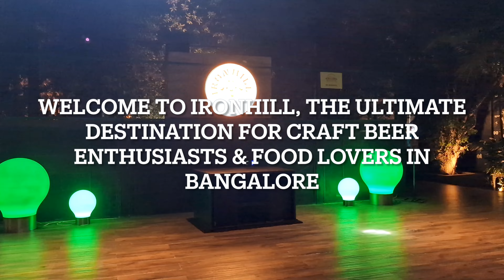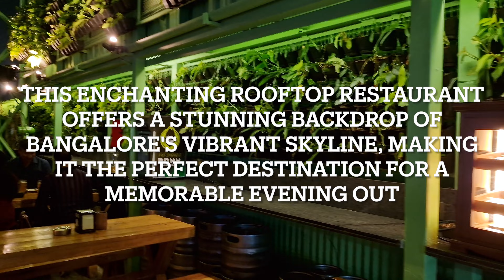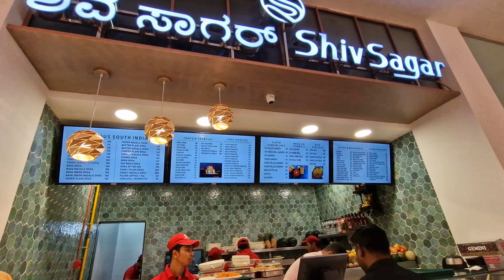Bangalore Food Stories | Our Recommendations | Best Food | Food vlog 4K | Multi-Cuisine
Wondering what to eat in Bangalore? Check out our recommendations and see all the lip smacking, must try food Bangalore has to offer. Having a diverse cultural influence, Bangalore has become a foodies paradise with dishes from all over the world available in specialty or multi-cuisine restaurants.